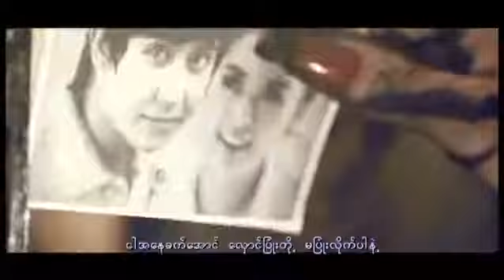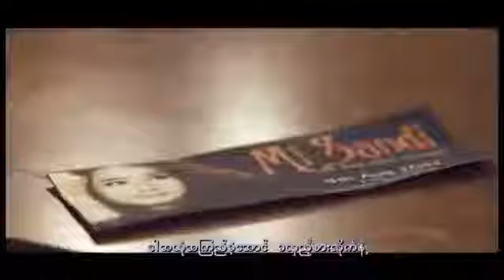Bal A Nhyo Kyaung Lae (Mi Sandi)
This is the song from the album of Myanmar famous hip hop singer Mi Sandi Monopoly.
This is the song from the album called Monopoly by Mi San Di who is Myanmar famous hip hop singer.